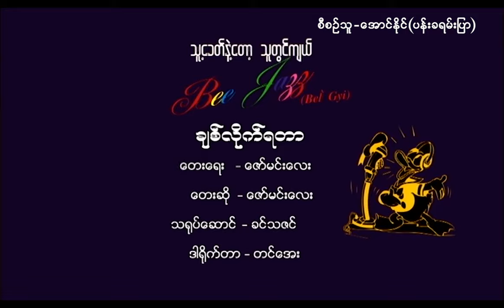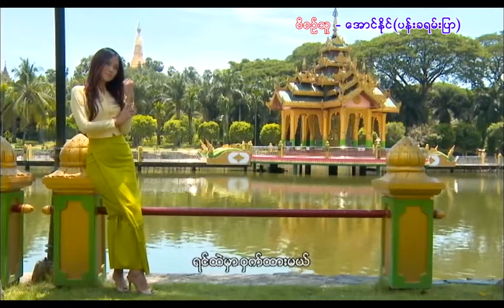ဇော်မင်းလေး - ချစ်လိုက်ရတာ (Zaw Min Lay)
Song - Chit Lite Ya Tar (ချစ်လိုက်ရတာ)
Artist - Zaw Min Lay (ဇော်မင်းလေး)